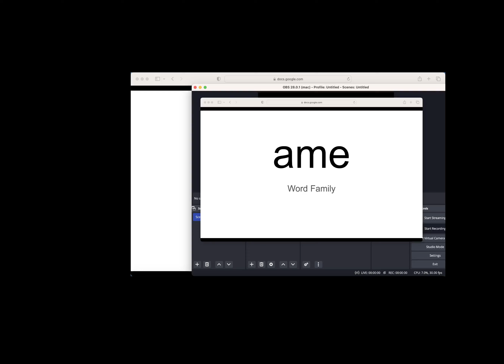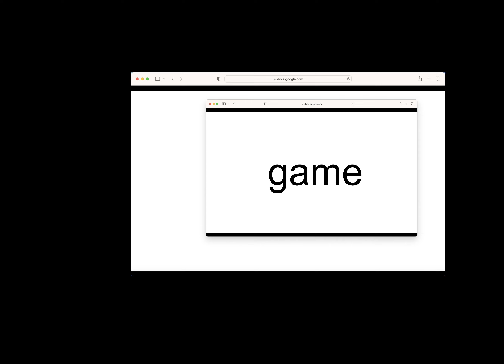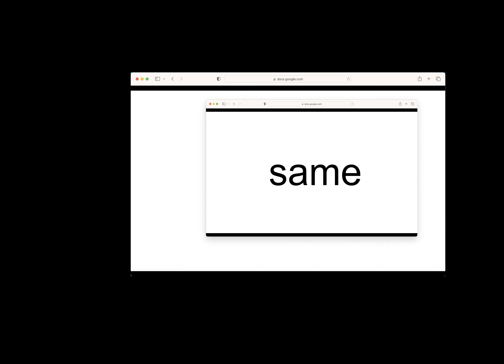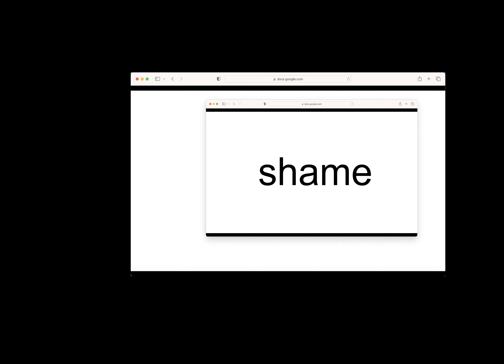ame word fmaily